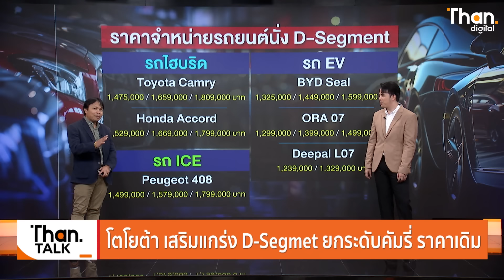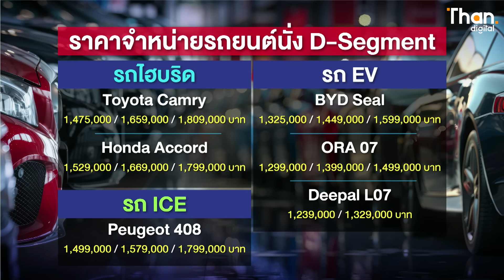บิ๊กยานยนต์มั่นใจ ไทยฮับอาเซียน ส่งออกยุโรป | AUTOTIMES | 13 ต.ค. 67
ในงาน "ASEAN Economic Outlook 2025: The Rise of ASEAN, A Renewing Opportunity" อุตสาหกรรมยานยนต์ ต่างแสดงมุมมองว่า ประเทศไทยมีศักยภาพและความแข็งแกร่งในภูมิภาคอาเซียน มุ่งตั้งเป้าหมายที่จะเป็นศูนย์กลางการผลิตรถยนต์ไฟฟ้า (EV) ของโลก

Video editor : Na Jeong